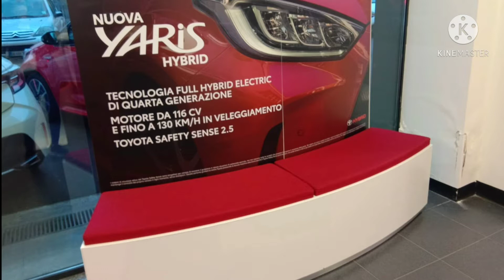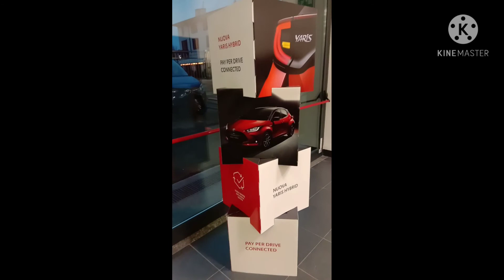Toyota 2021#Showroom Toyota พาชมรถยนต์คันใหม่ ปี 2021#โตโยต้า โครงการรถยนต์คันใหม่✨🚗✨🇮🇹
พาไปชมรถยนต์คันใหม่ Show Room Toyota Italy 🇮🇹 รถใหม่ปี 2021 โตโยต้า โครงการรถยนต์คันใหม่✨🚗✨